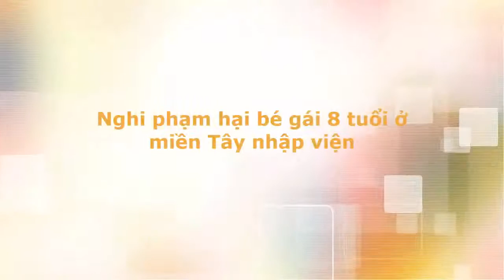Nghi phạm hại bé gái 8 tuổi ở miền Tây nhập viện - Tin tức trong ngày